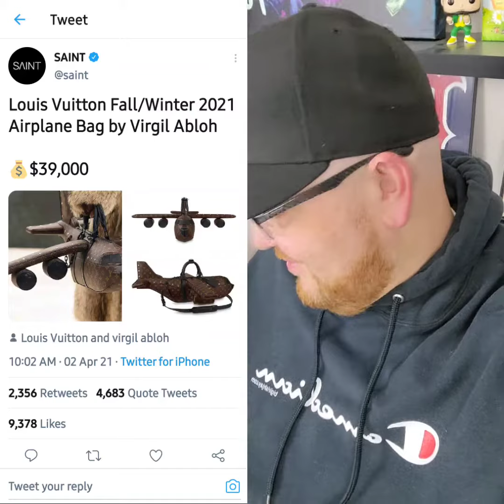Crash & Burn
The "Spirit Airlines" of fashion ...